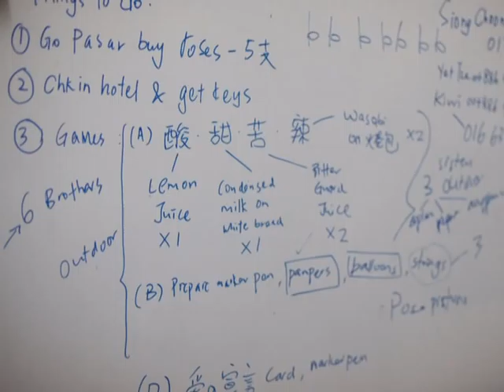Kiwi & Tze's wedding 25.09.2011 - morning ceremony